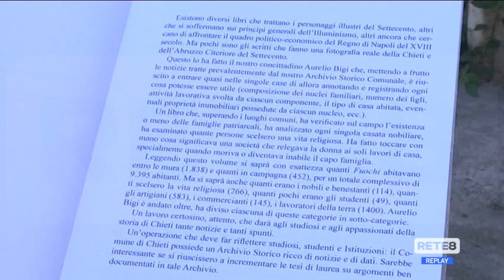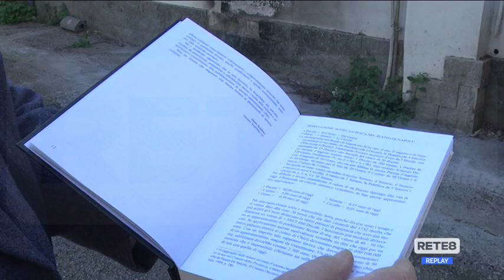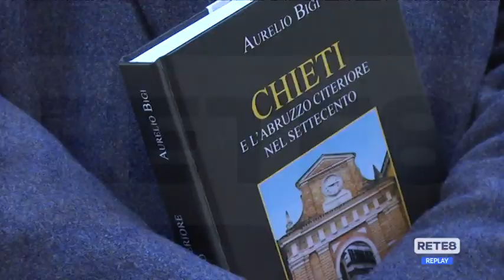Chieti - "Nel ‘700 la piccola Napoli"